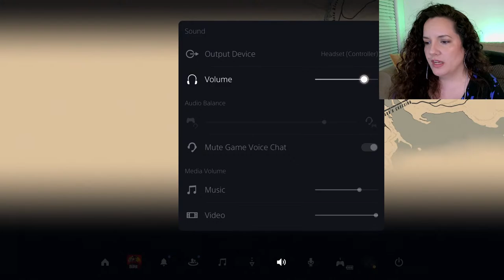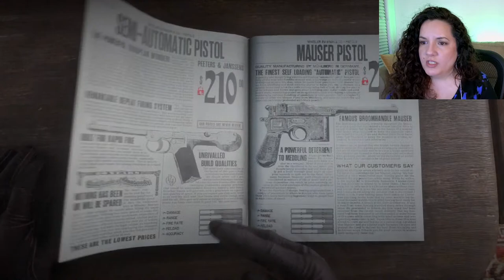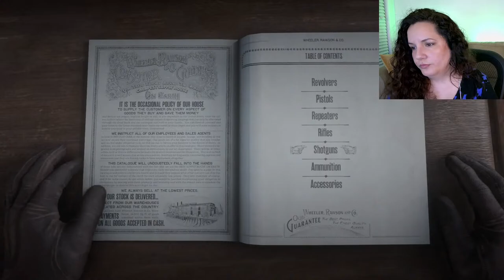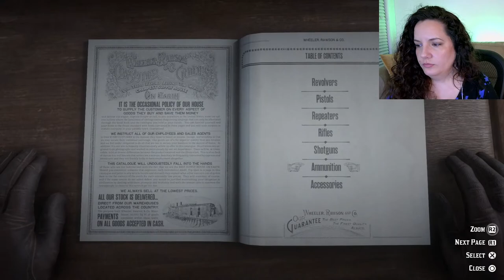Red Dead Redemption 2 - Chapter 2 - 3 - Live part 4 - Saving Sean - PS5 Gameplay Walkthrough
Red Dead Redemption 2 is a 2018 action-adventure game developed and published by Rockstar Games. We will be exploring the Wild West with Arthur Morgan, our main protagonist. So excited to continue our journey. Today we are going to join Javier to save Sean from Bounty hunters. My first time playing live part 4. We play on PS5